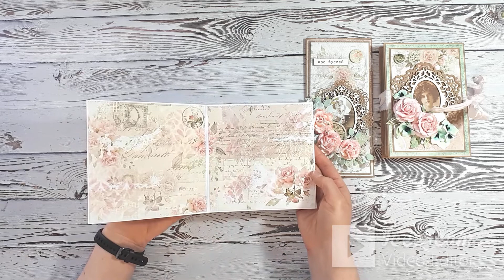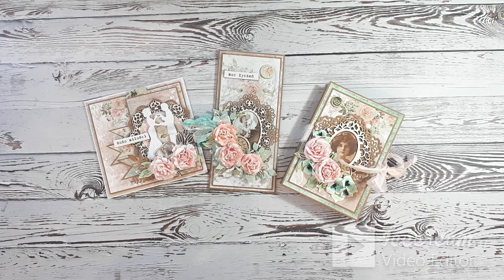Romantycznie z kolekcji Hello Beauty od Craft o'Clock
Dziś prezentacja trzech prac wykonanych z pięknej, romantycznej i delikatnej kolekcji Hello Beauty od Craft o'Clock. Dwie kartki plus albumik. Zapraszam na film:)

Jeśli podobają Ci się treści na moim kanale zapraszam do subskrypcji mojego kanału:) Na bieżąco pracuję nad rozwojem mojego kanału. Dziękuję za wszystkie komentarze i pozdrawiam Was serdecznie!

Magda

Pozdrawiam serdecznie
Magda